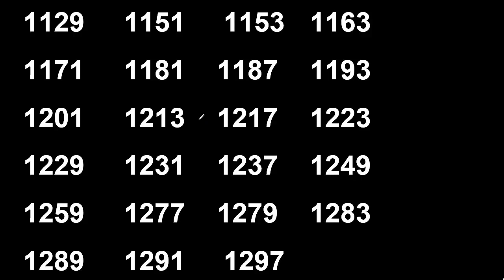numeros primos del 1000 al 1300 . numeri primi da 1000 a 1300